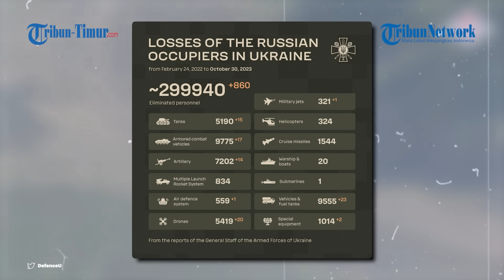UPDATE TERBARU Perang Rusia vs Ukraina Hari ke-615, Artileri Rusia Buat Musuh Satu per satu Tumbang!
TRIBUN-TIMUR.COM - Update terbaru perang Rusia vs Ukraina hari ke-615, 31 Oktober 2023.

00:00 Opening
00:16 Pasukan Elit Chechnya Hancurkan Area yang Dibentengi Tentara Ukraina di Hutan Serebryansky
02:29 Keok Juga! Satu Persatu Pasukan Terjun Payung Rusia Dilenyapkan Serangan Mematikan Militer Ukraina
04:45 Tembakan Artileri Rusia Buat Tentara Ukraina Satu per satu Tumbang!
06:32 Serangan ATGM Rusia Bombardir Kendaraan Lapis Baja Ukraina dari Jauh, VIRAL!!
08:06 Kendaraan Militer Leopard 2A4 Kena Rudal ATGM Rusia, Tentara Ukraina Auto Kabur!
09:46 Militer Rusia Berlatih Taktik Rebut Benteng Pasukan Ukraina

Naskah: Ririn dan Memet
Voice Over: Ririn, Budi kurniawan (Mahasiswa Magang Unismuh) dan Muh. Wibhysono P. B. (Mahasiswa Magang UNM)
VP: Asrul